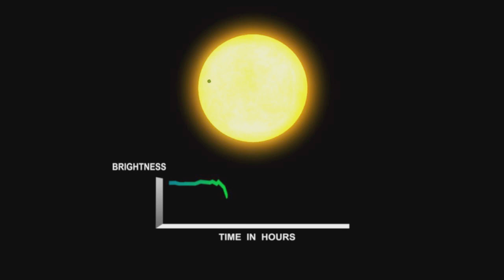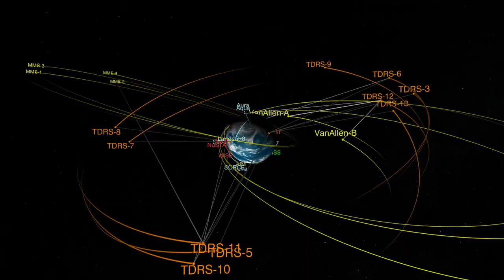Eclipse-Like Events on This Week @NASA – August 18, 2017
Natural phenomena such as the Aug. 21, 2017 solar eclipse can inspire awe, but scientists can also use eclipse-like events to learn more about the universe. For instance, a total eclipse, or an occultation in scientific terms – happens when a celestial body completely blocks light from a star, like our sun. This type of event can help astronomers learn more about an object’s atmosphere, including whether it might be surrounded by rings or other planetary matter. During a similar event, called a transit, variations in light that result when a closer object passes in front of a star, but only blocks a small part of the star, have been used by missions such as our Kepler space telescope, to discover new planets outside our solar system. Also, SpaceX Launches Science, Supplies to Space Station, New Communications Satellite Launched, Cassini Begins Final Five Orbits around Saturn and Spacewalk aboard the Space Station!